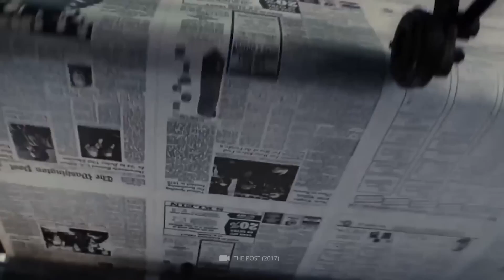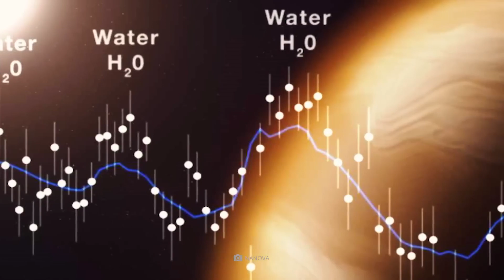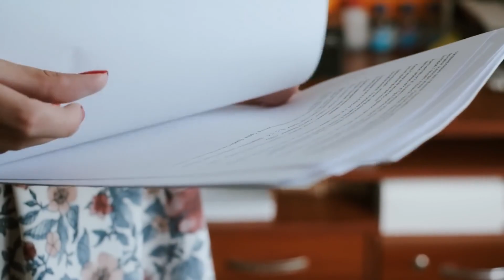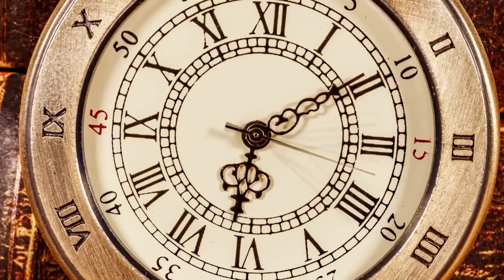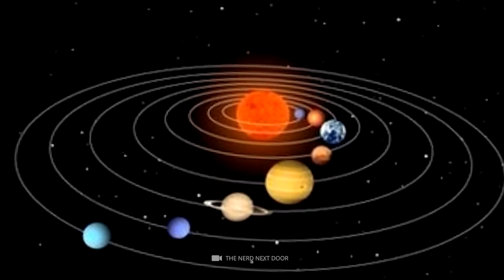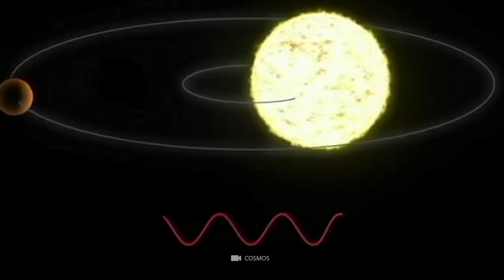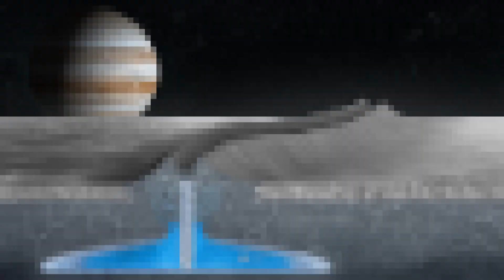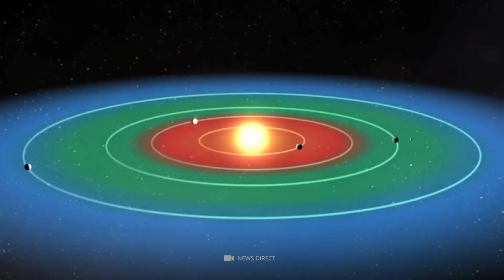James Webb Telescopes Terrifying Discovery of Life on Other Planets 1080p